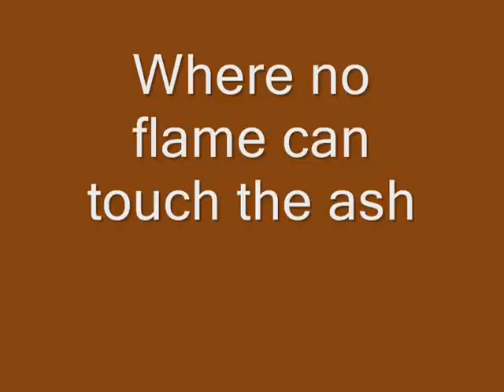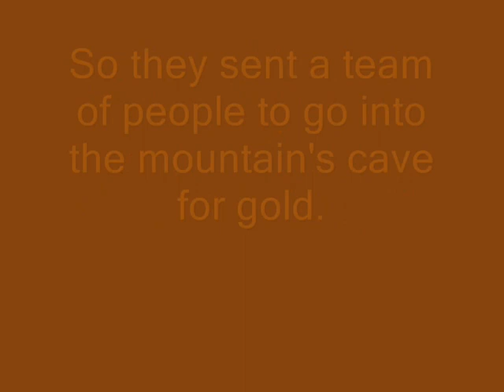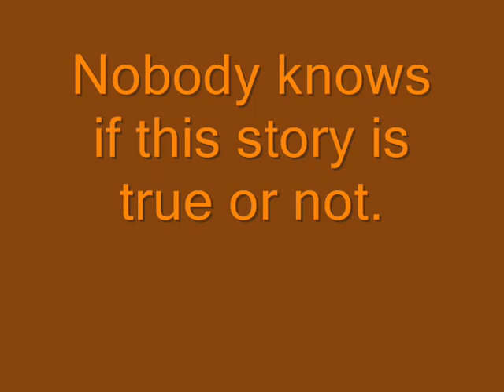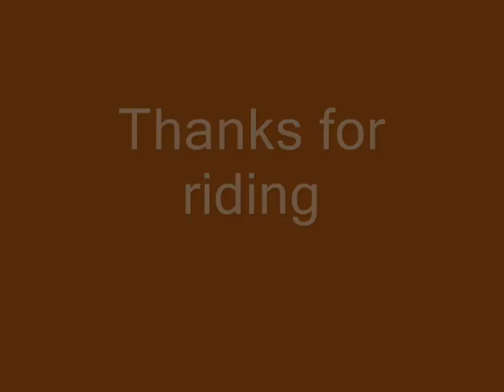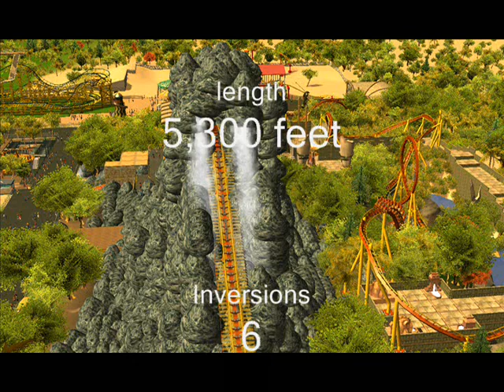Awakening of the Pheonix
This is a coaster I made that has alot of scenery called awakening of the pheonix